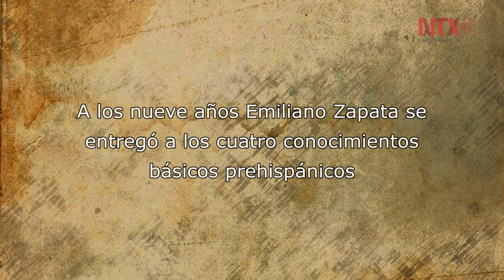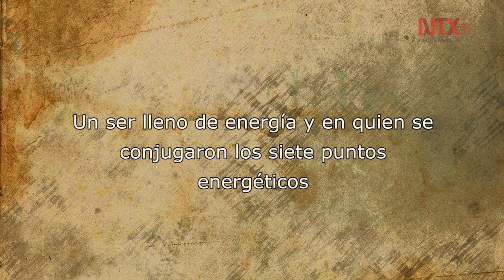Emiliano Zapata, el nahual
El general era considerado un ser de conocimiento profundo al haber nacido en una fecha con estrella.